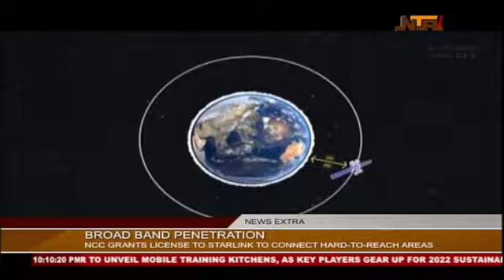Nigeria Broadband Penetration Target